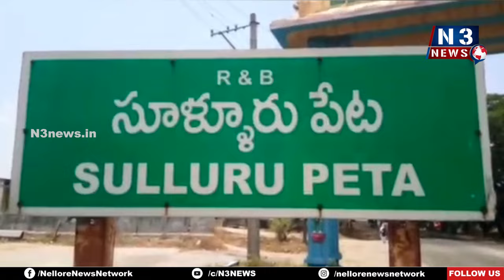సూళ్లూరుపేట ఏఎంసీ నూతన కమిటీ నియామకం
- నూతన కమిటీ నియామకం వెల్లడించిన ఎమ్మెల్యే కిలివేటి విలేకరుల సమావేశం
- ఏఎంసీ చైర్‌ప‌ర్స‌న్ ప‌ర్వ‌త‌రెడ్డి క‌విత‌